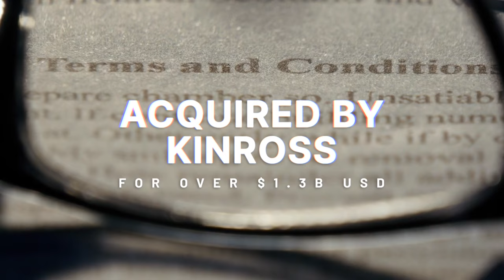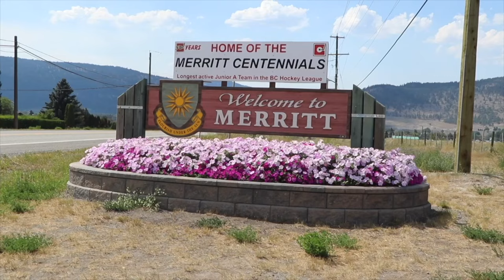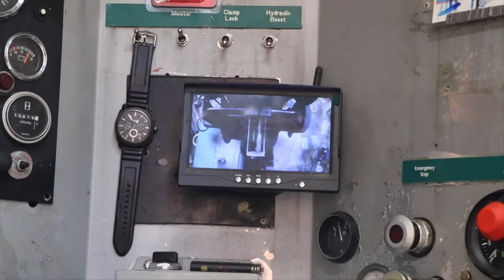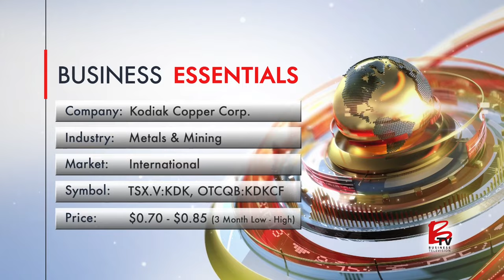Meeting the World's Copper Demand: Kodiak Copper's Strategic Advantage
A Key Player in Meeting the Demand for Copper Through Discoveries

Amidst a worldwide copper scarcity projected to persist until 2030, Kodiak Copper stands poised to capitalize on this market need. The company's strategic position in southern British Columbia, combined with a surge in demand driven by the green economy, places Kodiak in a promising position. A dearth of significant copper discoveries over the past decade has led to a weakened supply pipeline, particularly in the context of robust demand from the Green Revolution. Kodiak's focus on copper exploration aligns perfectly with the necessity for new discoveries. Led by Chris Taylor, known for propelling Great Bear Resources to success, Kodiak is harnessing its expertise to explore over 50,000m of the MPD project in Central BC. This region not only presents substantial copper porphyry centers but also incorporates a significant gold component, increasing its value proposition. The project's proximity to operational infrastructure contributes to cost efficiency, with more invested funds directly translating into drilled meters. Kodiak's approach to deep drilling has already led to the discovery of high-grade zones, reaffirming the untapped potential of these systems. Anchored in a well-established mining area with existing gold and copper mines, Kodiak's outlook remains positive, fueled by a blend of factors including exploration expertise, strategic location, and the global demand for copper.